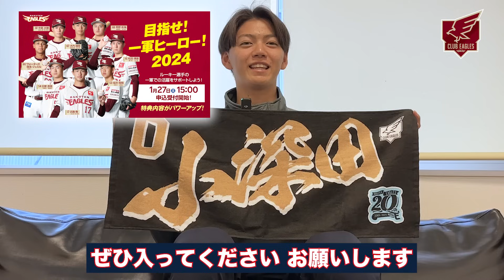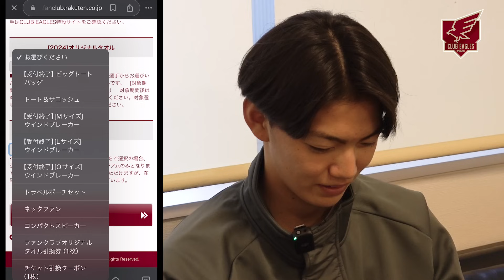【選手代表楽天イーグルスファン】大内誠弥、ファンクラブ入会📱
楽天イーグルスファン歴12年の大内誠弥選手(宮城県東松島市出身)が、“選手代表楽天イーグルスファン”として、CLUB EAGLESに入会！

■目指せ！一軍ヒーロー！

■楽天イーグルス公式アプリ

■楽天イーグルスグッズチーム X (旧Twitter)